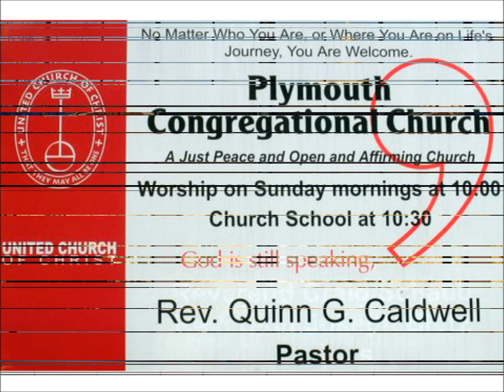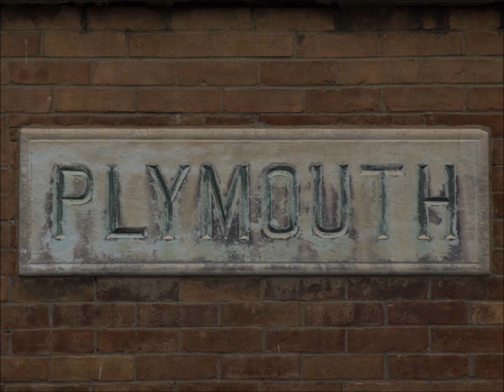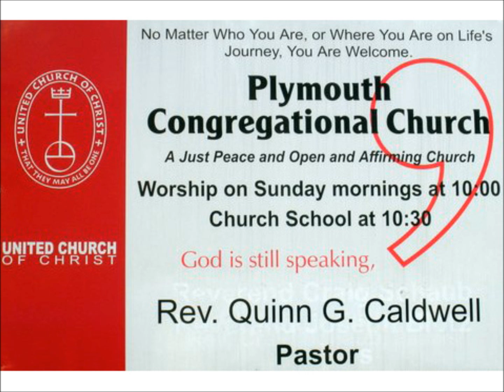Sermon 2018 07 29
Sermon given by Rev. James Tschudy at Plymouth Congregational Church U.C.C., Syracuse, NY on July 29, 2018